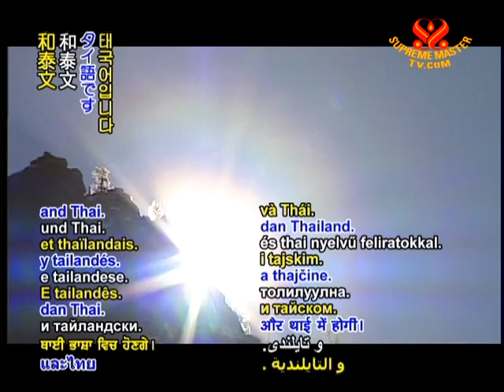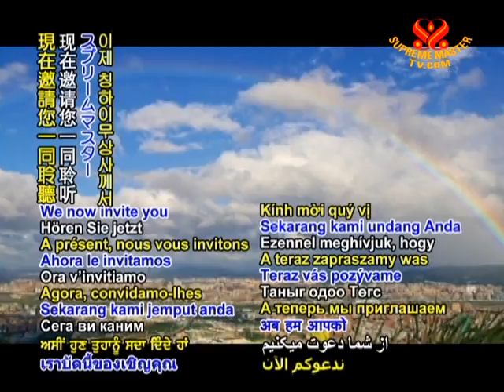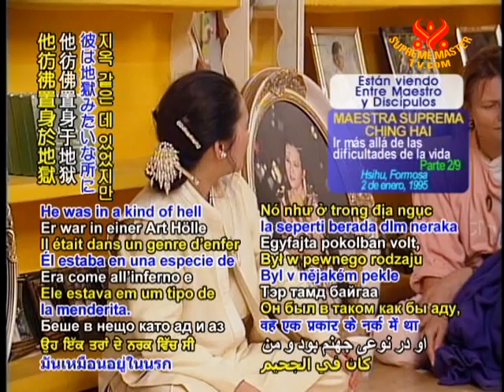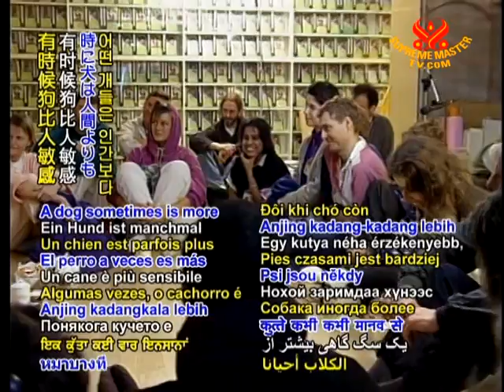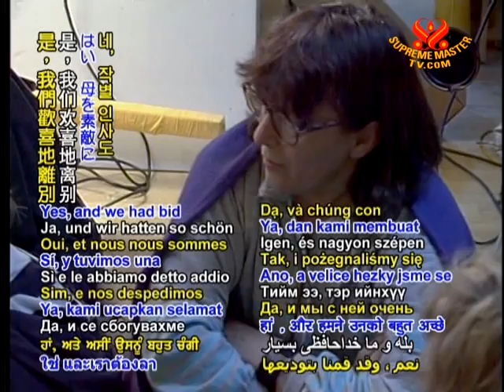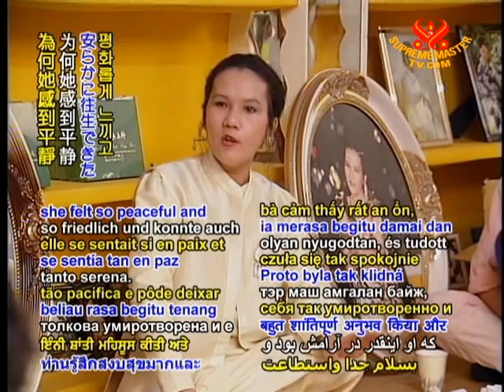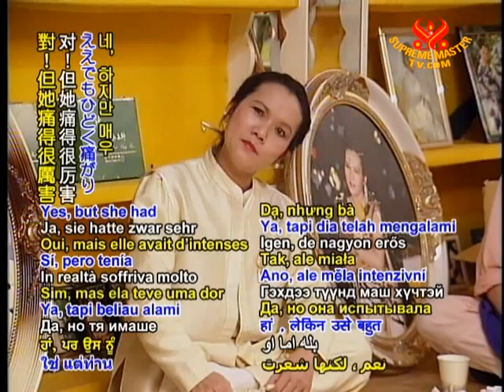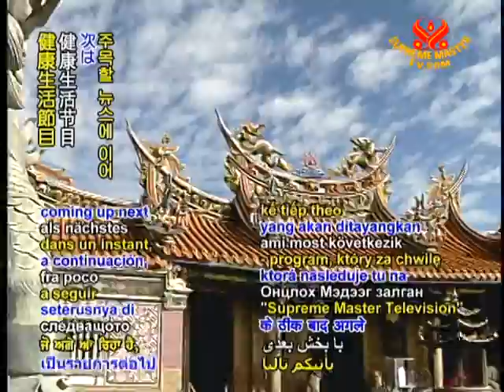生命因焠鍊而昇華 (2/9)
• BMD984; 播放日 2009年5月25日，攝於 1994年12月31日 - 1995年1月2日福爾摩沙西湖（英文、德語）。
清海無上師1994年12月和1995年1月在福爾摩沙西湖對西方弟子的開示，主題為"生命因焠鍊而昇華"。
請分享此視頻給您的親朋好友。下載鏈接